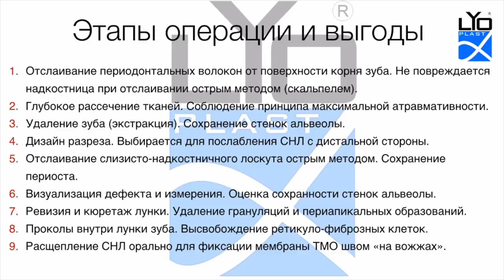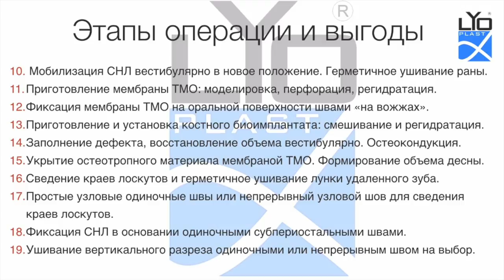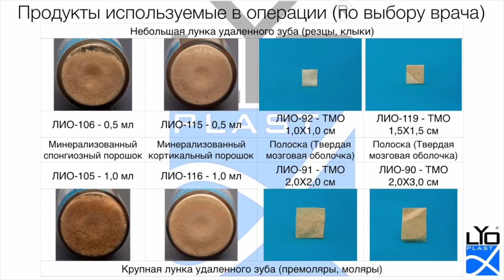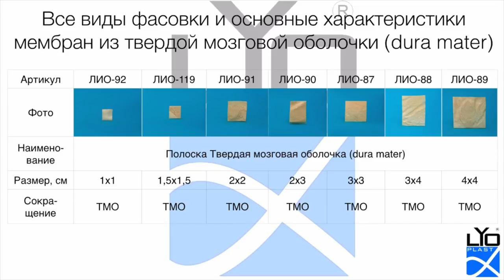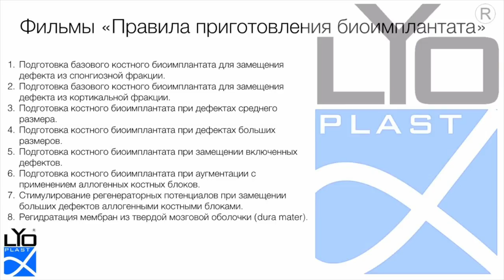2. 6. Удаление зуба с вестибулярным дефектом